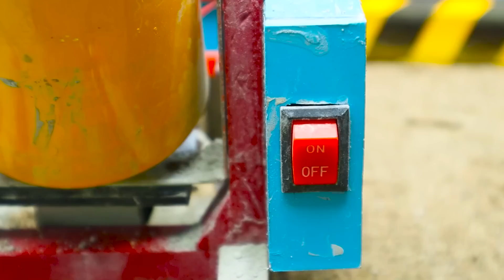DIY tractor making mini Sand screening machine | Best idea mini construction machine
tractor
science project
santroyce
school science project water pump
diy tractor
tanker
petrol pump
keepvilla
keepvilla tractor
keepvilla tractor video
keepvilla diy
mini creative
minicreative tractor
diy tractor